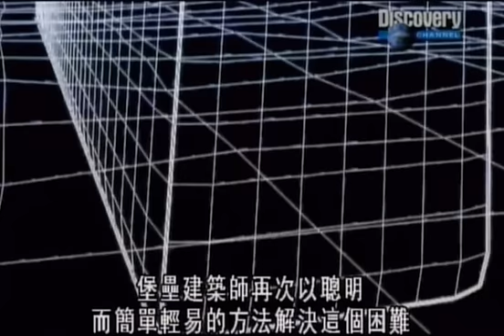History Of Great Wall Of China [5/5]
The Great Wall of China was built over 2,000 years ago, by Qin Shi Huangdi, the first emperor of China during the Qin (Ch'in) Dynasty (221 B.C - 206 B.C.). In Chinese the wall is called "Wan-Li Qang-Qeng" which means 10,000-Li Long Wall (10,000 Li = about 5,000 km).

After subjugating and uniting China from seven Warring States, the emperor connected and extended four old fortification walls along the north of China that originated about 700 B.C. (over 2500 years ago). Armies were stationed along the wall as a first line of defense against the invading nomadic Hsiung Nu tribes north of China (the Huns). Signal fires from the Wall provided early warning of an attack.

The Great Wall is one of the largest building construction projects ever completed. It stretches across the mountains of northern China, winding north and northwest of Beijing. It is constructed of masonry, rocks and packed-earth. It was over 5,000 km (=10,000 Li) long. Its thickness ranged from about 4.5 to 9 meters (15 to 30 feet) and was up to 7.5 meters (25 feet) tall.

During the Ming Dynasty (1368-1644), the Great Wall was enlarged to 6,400 kilometers (4,000 miles) and renovated over a 200 year period, with watch-towers and cannons added.